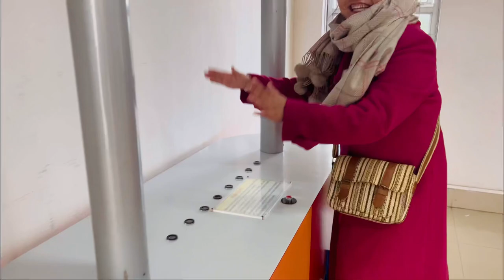Delo,Kalimpong’s Vlog|| Jan14 2k23